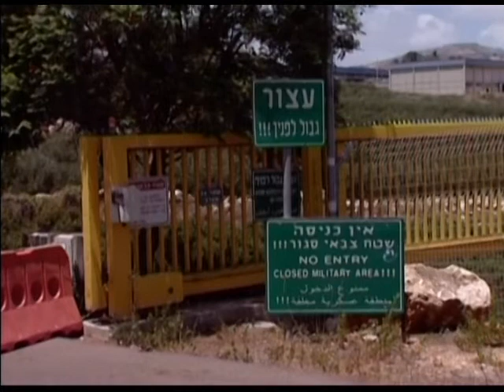הרצל בוקר, ראש המועצה המקומית מטולה, בריאיון לחדר החדשות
שבועיים בדיוק לבחירות המקומיות בערים ובמועצות המקומיות, ואנחנו מסקרים את הישוב הצפוני בישראל. ראש המועצה המקומית מטולה הרצל בוקר, שמתמודד על קדנציה נוספת, בריאיון עם טניה קורח.